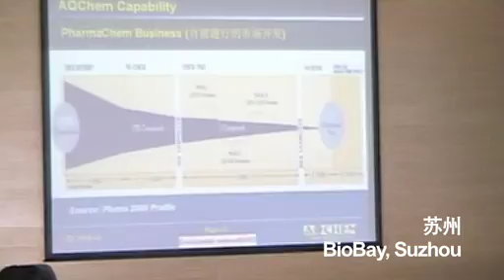China - Half Way up the Value Chain, and Growing Rapidly (Part III)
Interview with Charles Hsu, Ph.D., Venture Partner, Bay City Capital